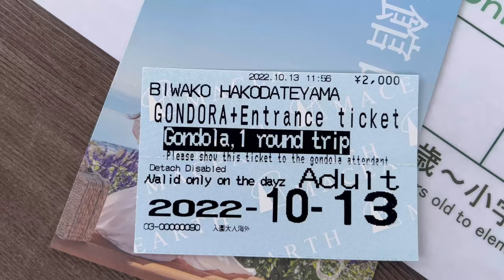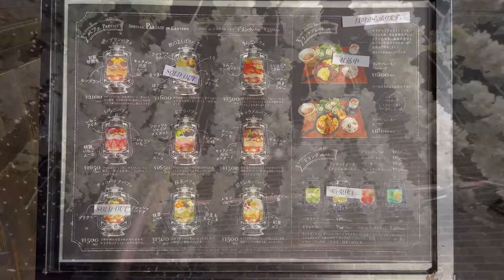Kochia at Mt. Hakodate-Takashima, Shiga | Lake Biwa | Japan Autumn 2022 | Anywhere But Home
Date of travel: 13 Oct 2022
Please check their website for updates